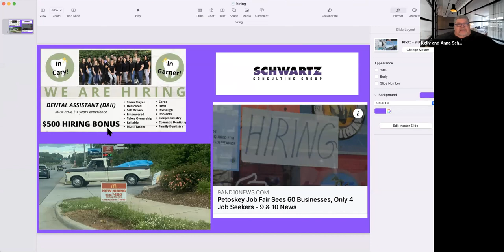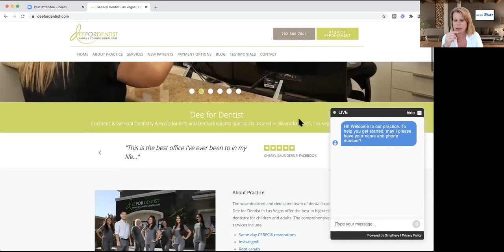Hiring Whitout Hesitation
Kelly Schwartz and Laura Nelson discuss how to hire and retain great staff in a difficult environment.